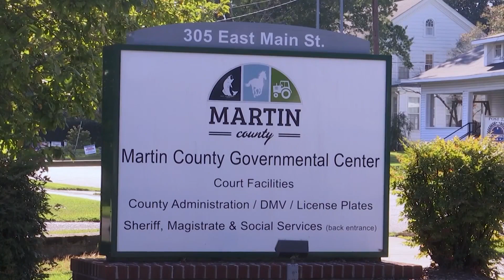Controversial Martin County manager turns in resignation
Martin County commissioners have received a resignation letter from County Manager James Bennett. WNCT's Adrianna Hargrove has more on tis, including reactions from residents on Thursday.